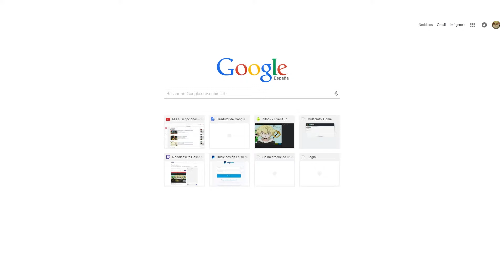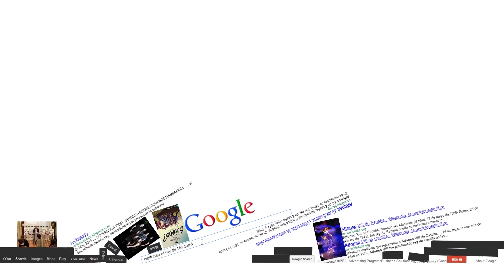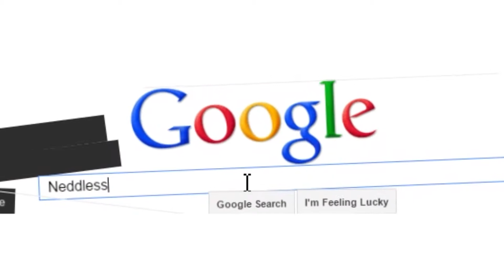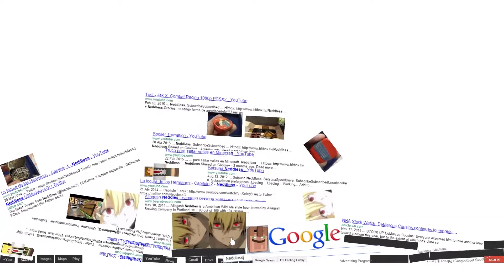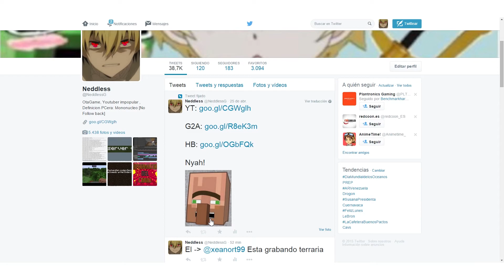Google Curiosity - A la mierda la Gravedad!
Google Gravity
¿Te ha gustado?¿No?
Déjame en los comentarios por que :P

Para Ser el Compañero Del Mes Comenta Mucho y gana juegos!